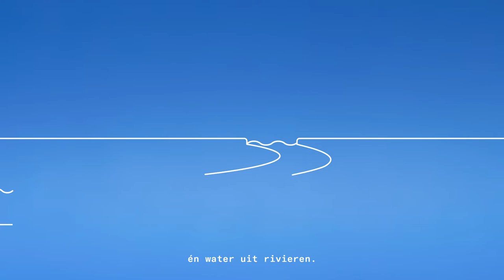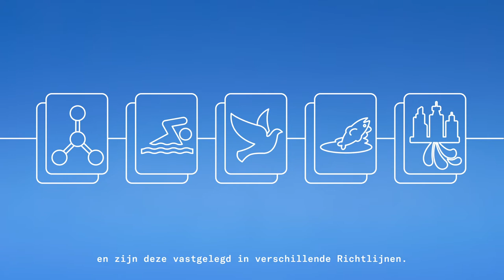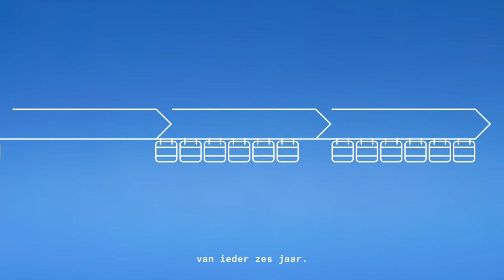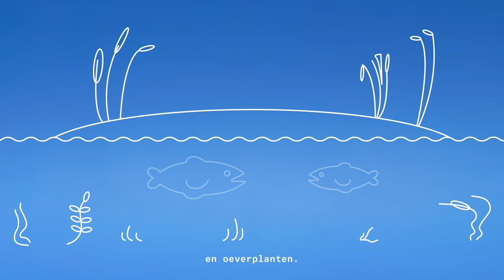Kaderrichtlijn Water (KRW) en het Paterswoldsemeer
Waterschap Noorderzijlvest wilt de waterkwaliteit van het Paterswoldsemeer verbeteren. Samen met omwoners en gebruikers van het meer kijken we hoe we dit het beste kunnen doen. Door samen te werken, komen we tot een aantal maatregelen die zo goed mogelijk voldoen aan de verschillende belangen. Maatregelen die bijdragen aan de Kaderrichtlijn Water-doelen èn voorkomen dat veel overlast door waterplanten ontstaat.